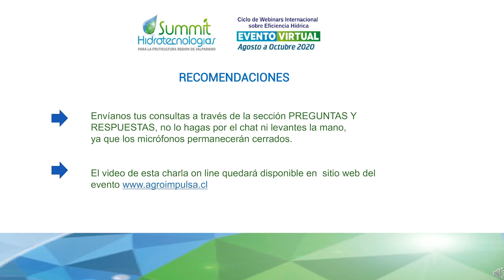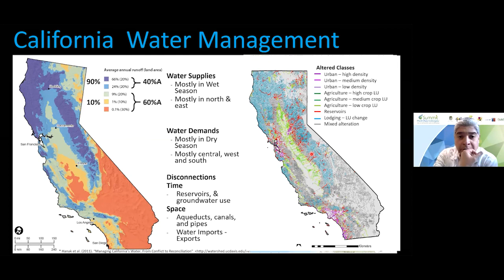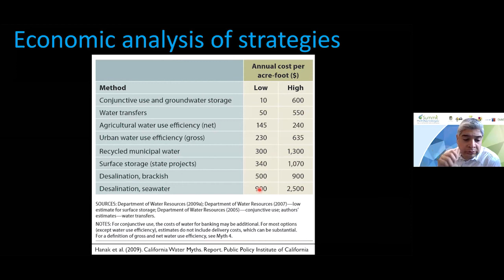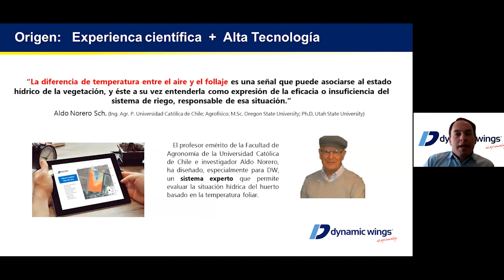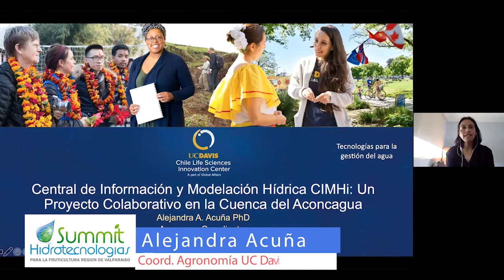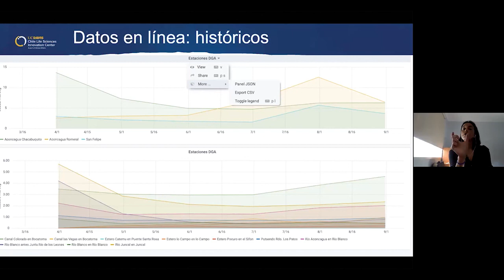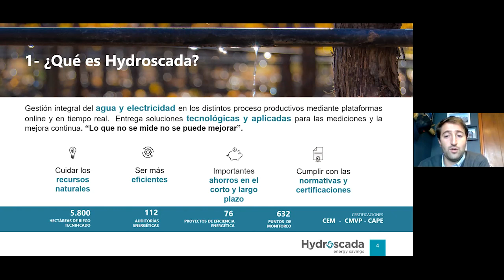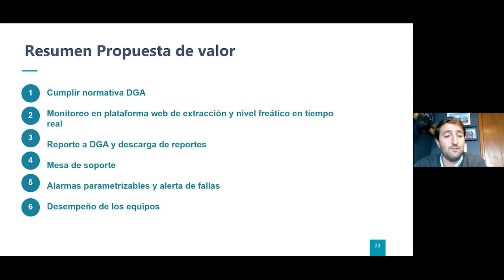Webinar: Tecnología para una Agricultura de Precisión 10 septiembre 2020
Summit Hidrotecnologías para la Fruticultura 2020, Ciclo de Webinar Internacional sobre eficiencia hídrica, organizado por Corfo, Gobierno Regional Valparaíso, Programa Estratégico Regional  Fruticultura Sustentable y Fedefruta.

Esta iniciativa ha sido financiada con aportes del Fondo de Innovación para la Competitividad, año 2019.

Modera:
Marcela Carrillo Marín
Gerente Regional Fedefruta Valparaíso

Relatores

California:  antes y después de la sequía
Relator Internacional Samuel Sandoval
Ph.D. Ing. Ambiental, docente Depto. Recursos Hídricos UC Davis, EE. UU.

Central de Información y Modelación Hídrica CIMHi: Un Proyecto Colaborativo en la Cuenca del Aconcagua

Relatora nacional
Alejandra Acuña
Ph.D, Agronomy Coordinator UC Davis Chile

Diagnóstico Hídrico: Impacto de la Agricultura Digital en la gestión predial del Agua
Relator
Felipe Santibáñez
Ing. Agr., Ms. N. Gerente DYNAMIC WINGS

Solución Tecnológica de Sistema de Monitoreo de Pozos según DGA (MEE) Beneficios y Casos de Éxito
Relator
Arturo B. Valdés
Ing. Civil Industrial, Gerente Comercial HYDROSCADA